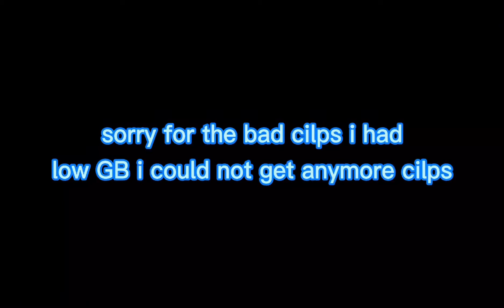Toxic ends |minecraft montage